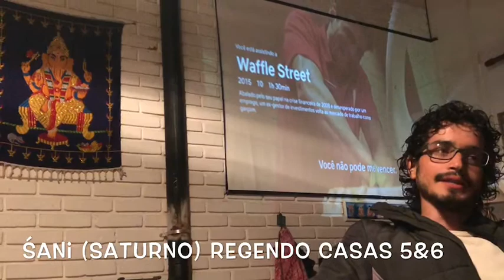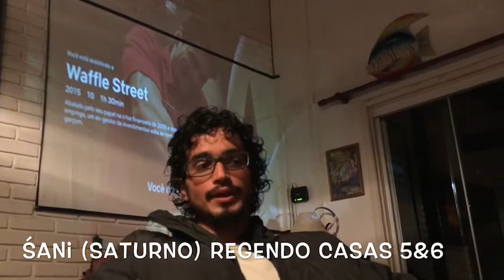Waffle Street (NetFlix): Falando de Shani & Ketu - Jyotish no Cinema com Tiaggo Namaste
A “Lanterna da Alma", o Jyotish (usualmente chamado de Astrologia Vêdica) é uma ferramenta incrível para conhecermos melhor nossas tendências mentais e assim permitir que nossas ações tenham maior grau de discernimento no dia a dia através de uma clareza aumentada sobre condicionamentos empreendidos no passado… Em linguajar moderno, vamos nos debruçar sobre nosso código energético espiritual.

Descubra Mais Playlist e Divirta-se com TiaggoFlix ^.^